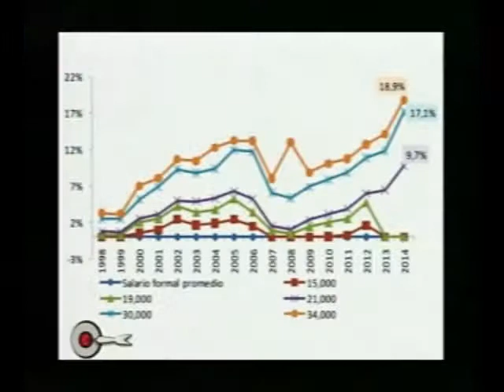Otro rebote de ira por ganancias: Las razones de la bronca de los trabajadores - En el Blanco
Analizamos la lucha de los trabajadores con Juan Pablo Brey (Secretario General de la Asociación Argentina de Aeronavegantes)